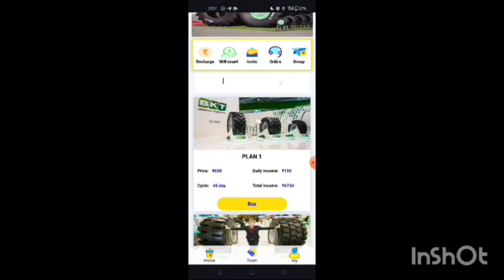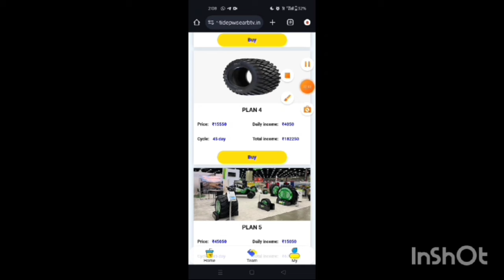Costco Earning App | Costco App Real or Fake | Costco App Withdrawal Problem | Costco App Se Paise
Quaries :-
Costco APP WITHDRAWAL PROBLEM
Costco EARNING APP
Costco WITHDRAWAL BANK PROCESSING PROBLEM
Costco APP WITHDRAWAL SUCCESS BUT BANK PROBLEM
BANK ME PAISA NAHIN AAYA KYA KARE
Costco WITHDRAWAL PROBLEM
Costco WITHDRAWAL BANK PROCESSING PROBLEM SOLUTION
Costco EARNING APP
Costco NEW UPDATE TODAY
Costco NEW EARNING APP
Costco WITHDRAWAL PROBLEM
Costco BANK PROCESSING PROBLEM
Costco NEW PLAN UPDATE
Costco APP NEW UPDATE TODAY
Costco BANK ACCOUNT PROBLEM
Costco APP SE PAISE KAISE KAMAYE
Costco APP WITHDRAWAL BANK ME KAISE LE
Costco WITHDRAW KAISE KARE
Costco PAYMENT PROOF
Costco PAYMENT PROBLEM
Costco SE PAISA KAISE NIKALE
Costco APP SE PAISE KAISE BANAYE
Costco APP EARNING TRICK
Costco ME INVEST KAREN YA NAHIN
HOW TO EARN MONEY IN Costco APP
EARNING IN Costco APP
Costco EARNING TRICK
NEW INVESTMENT APP
BEST INSTANT WITHDRAWAL EARNING APP
NEW EARNING APP TODAY
NEW APP LOUNCH TODAY
NEW EARNING APP LAUNCH TODAY
NEW REAL EARNING MONEY
NEW BEST EARNING APP TODAY
MONEY EARNING APP TELGUS

1. EARN ₹1000 DAILY PAYTM CASH PLAYING GAMES
2. EASY WAY TO EARN MONEY ONLINE IN 2021 GAMES
3. HOW TO MAKE MONEY ONLINE 2021
4. BEST EARNING APPS FOR ANDROID 2021
5. BEST EARNING APPS 2021
6. BEST PAYTM CASH EARNING APPS
7. PAYTM CASH KAISE KAMAYE
8. EARN PAYTM CASH
9. PLAY GAMES AND EARN PAYTM CASH MONEY ONLINE